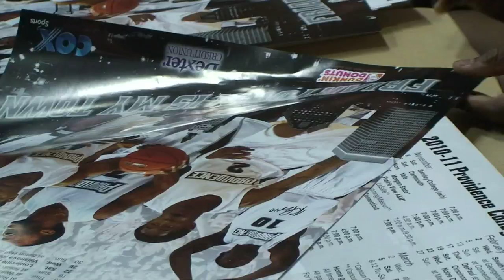Providence College 2010 Fanfest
PROVIDENCE, RI. - The Providence College men's basketball team held its annual Mal Brown intra-squad scrimmage today at PC's Alumni Hall. The White Team, led by senior Marshon Brooks' game-high 19 points defeated the Black Team, 86-70. In addition to Brooks, freshman Gerard Coleman had a productive game for the White Team, scoring 14 points after shooting 7-14 from the floor. Sophomore Vincent Council added 12 points, nine assists and five rebounds Freshman Dre Evans led the Black Team with 18 points and five assists.

The White team held a 41-35 lead at half time as Brooks registered 12 points and Coleman added 10 in the first 20 minutes of action. Freshman Mike Murray had a strong first half scoring 11 points for the Black Team. Freshman Ron Giplaye chipped in with eight points and seven rebounds in 15 minutes action for the Black Team.

Earlier in the day, the athletic department held its annual Fanfest with interactive games for fans. The men's and women's basketball teams also signed autographs.

The Friar men's basketball team will return action on Saturday, November 6 for an exhibition game versus Bentley College at the Dunkin' Donuts Center at 7:00 p.m. Tickets can purchased by calling the PC ticket office at 401-865-GO PC.